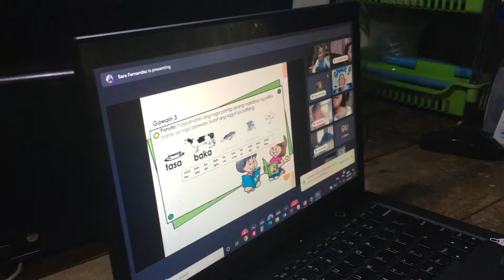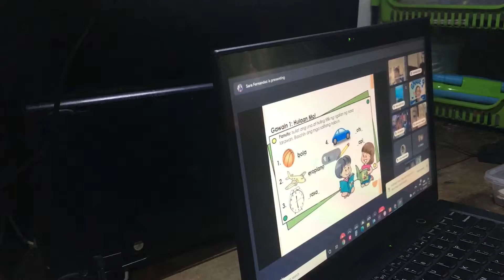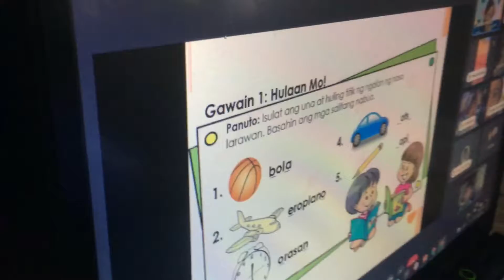November 2, 2021Our kuya Isaac virtual class today.